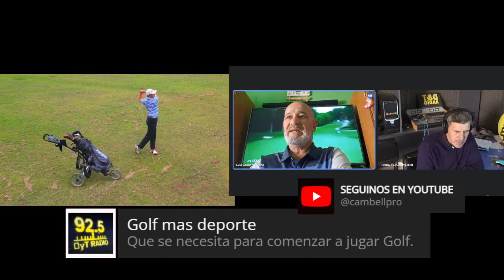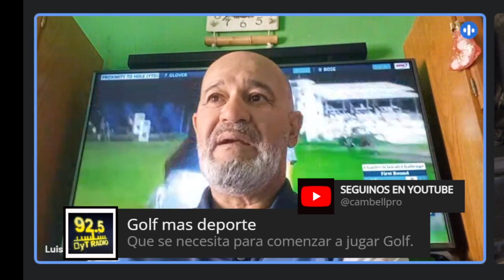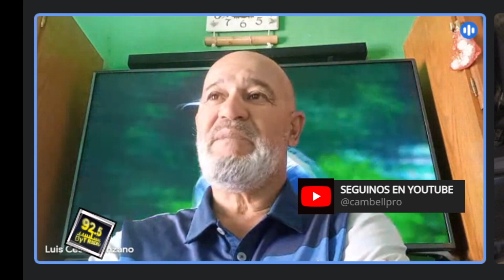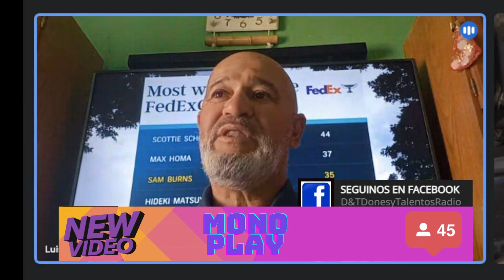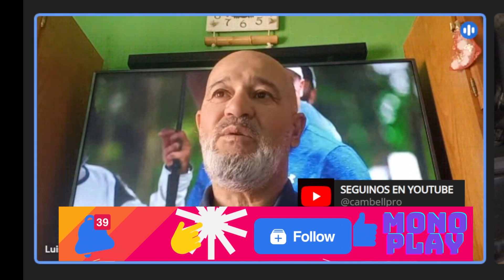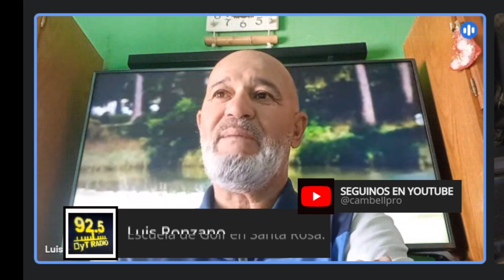Monoplay- Golf Nocturno Jockey Club Santa Rosa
En la nota de hoy presentamos a Luis Ronzano profesional del Jockey Club Golf Santa Rosa. y hacemos una recorrida por el golf de La Pampa y su participacion como profesional y su intervencion en pos de el deporte.